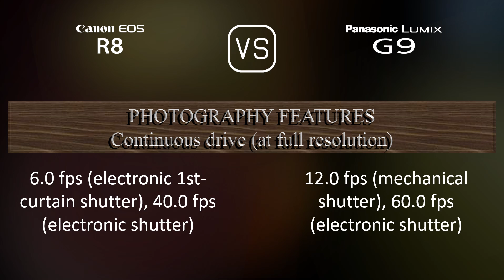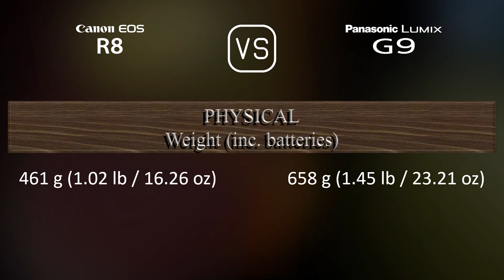Canon EOS R8 vs. Panasonic Lumix G9: A Comparison of Specifications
This video overviews the Canon EOS R8 and the Panasonic Lumix G9 in a parallel comparison of specifications.

00:25 LAUNCH
00:33 BODY
00:40 SENSOR
01:01 IMAGE
01:16 OPTICS & FOCUS
01:41 SCREEN
01:58 VIEWFINDER
02:13 PHOTOGRAPHY FEATURES
03:06 VIDEOGRAPHY FEATURES
03:20 STORAGE
03:24 CONNECTIVITY
03:49 PHYSICAL
04:07 MISC